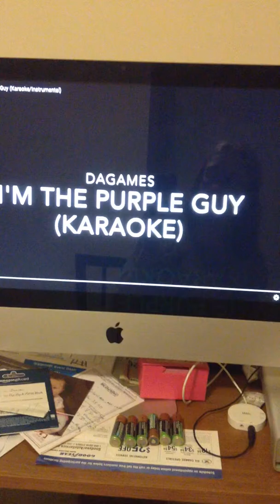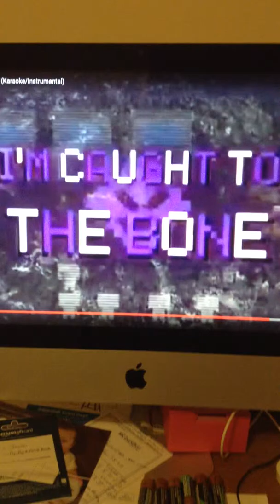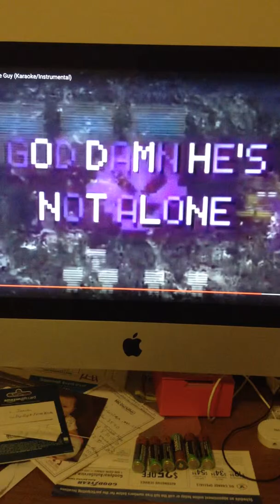I'm The Purple Guy - DAGames - Cover by OverRated Gamer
The purple guy song that's known and loved by everyone. One of my favorites :3